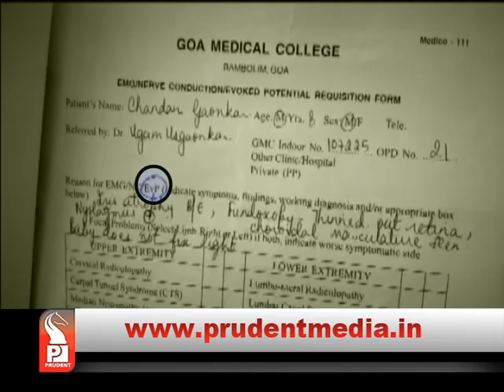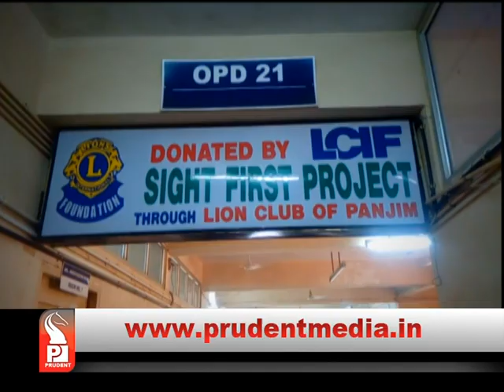PLIGHT OF A FATHER IN WAKE OF FAULTY EVP MACHINE - PRUDENT EXPOSES GMC SHORTCOMING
A father is desperate to get his 10-month-old boy checked for eyesight but the faulty EVP machine at GMC, is proving to be a big stumbling block. While the government has been boasting about the facilities at GMC, the case in question, that of Ramesh Gaonkar, has proved to be a bitter pill to swallow. Here is Prudent's special report.